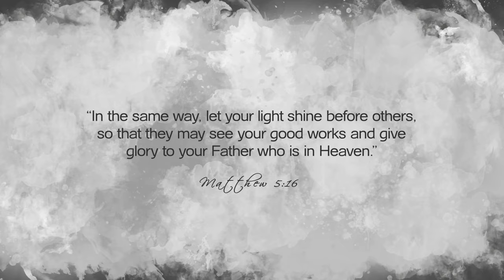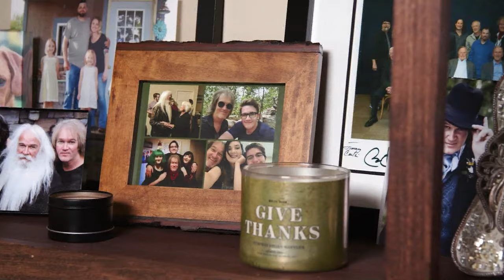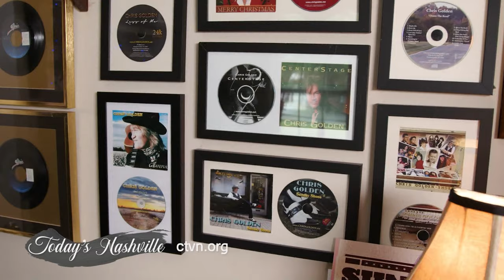Today's Nashville: Chris Golden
Born into a rich musical legacy, singer, producer, multi-instrumentalist, Chris Golden  son of Oak Ridge Boys- William Lee Golden,  began his musical career almost as soon as he could walk. Despite number one hits, Entertainer of the year awards, playing for six living presidents and performing around the world, Chris understands who he serves- Jesus. After being approached one night by whom Chris calls an angel, he was told to quit playing for the ones who pay your check, but the one who gave him his gift.